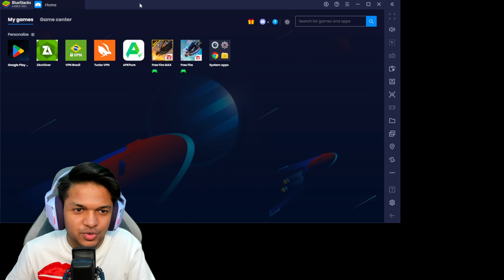Free Fire India New Booyah Pass [ RIP 1M Diamond 💎 ] India Top 1 16k Badges 😱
Dyland Pros challenged Me 😂😂😂 Global Top 1 RIP 1M Diamonds

Gifting My Girlfriend Golden Sakura Season 1 Elite Pass & 5 Criminal bundles Garena Free Fire

Gifting My Subscriber 50,000 Diamonds And All Evo Skin Max's Garena Free Fire

Gifting My Subscriber 40,000 Diamonds & New Trap Bundle & Red Bunny Garena Free Fire

Buying Season 6 Booyah Pass And Global Top #1 15,000+++ Levels Got Sakura Bundle Garena Free Fire

I Got New MP40 Thunder Evo Skin [ Level 1 To 8 ] Most Powerful Skin Garena Free Fire

Gifting My Subscriber 50,000 Diamonds & Evo Emotes & Evo Bundle & Evo MP40 Skin Garena Free Fire

RIP 2 Lakhs Diamonds In New Booyah Pass 🤯🤯🤯 Rare Bundle Garena Free Fire

New Advance Server First Look New Rare Character & New Evo Gun Skin Garena Free Fire

Gifting 20 Rare Bundles To My Subscriber RIP 40,000 Diamonds Garena Free Fire